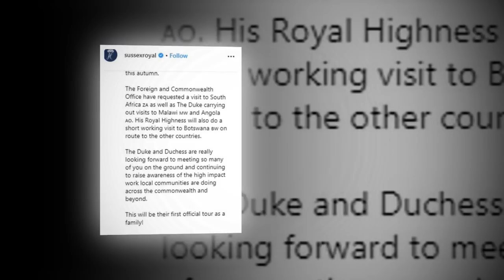Queen reacted harshly when Harry & Meghan revealed Archie SILL to join them in South Africa